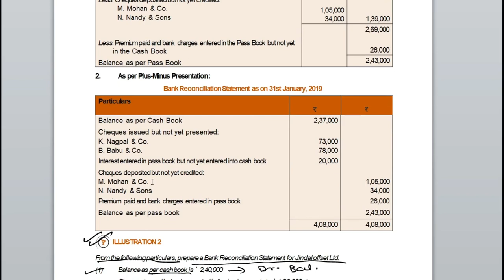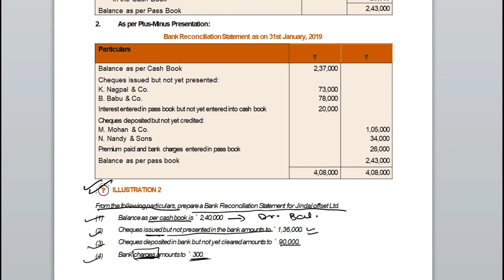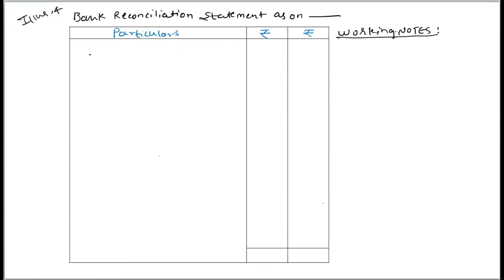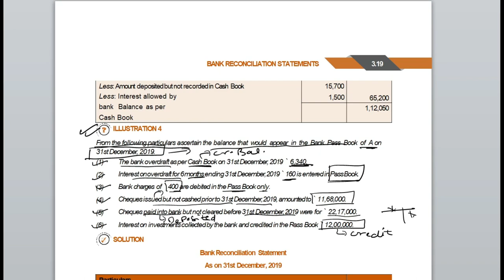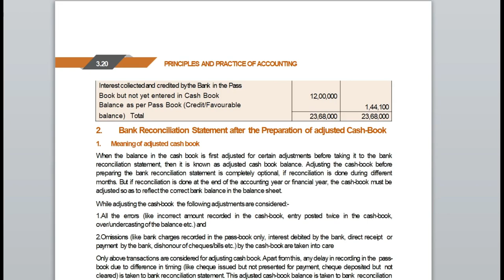BRS CA FOUNDATION | BRS TRICKS | BANK RECONCILIATION STATEMENT | The Night Owl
BRS CA FOUNDATION | BRS TRICKS | BANK RECONCILIATION STATEMENT.

Hello everyone in this video I have discussed about concept of "Bank Reconciliation Statement" & also I have solved illustrations from 2 to 4.